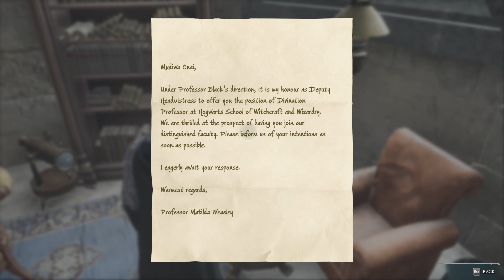Magic, Fire and Peeves - Hogwarts Legacy (Episode 2)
In episode 2 of keeping the KPOP dream alive, we found our young fifth year KPOP Targaryen enveloped in mystery being hunted by vertically challenged midgets and helping the students of Hogwarts find their missing balls. Yes, you read that right.